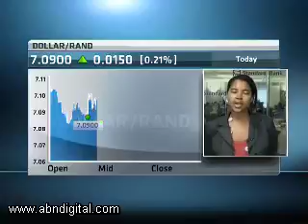24 November - Currency Report - Nomvuyo Guma - Standard Bank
Stephen Gunnion speaks with Nomvuyo Guma, Macroeconomic Strategist at Standard Bank, looking at: Disappointing Q3 GDP and Increased risk aversion globally weakens rand; SA Economic Development Minister's growth plan; Expectations for CPI data later today.